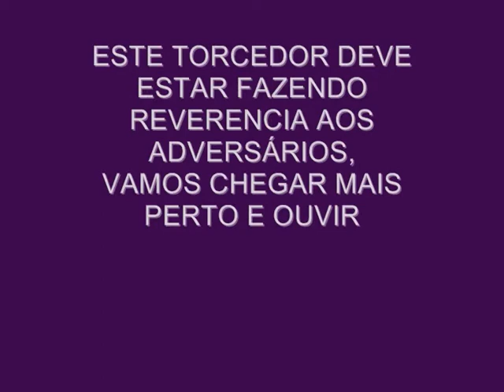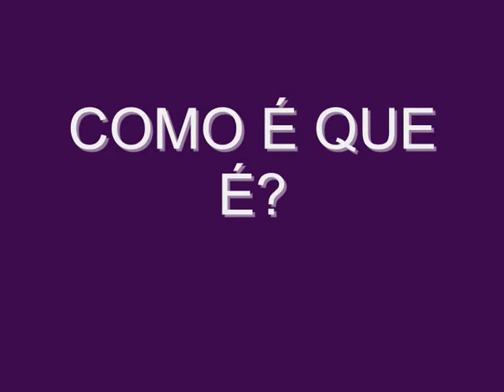Juventus - Um dia na sede da copa do mundo 2014_0001.wmv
Vamos fazer uma corrente para que o Estadio Comendador Rodolfo Crespi - Javari - seja a sede em São Paulo para a Copa do Mundo de Futebol em 2014. Assistam ao vídeo e espalhem esta idéia.